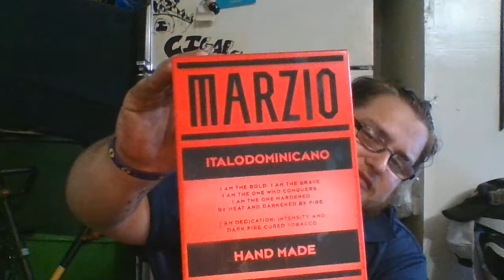MARZIO CIGAR REVIEW